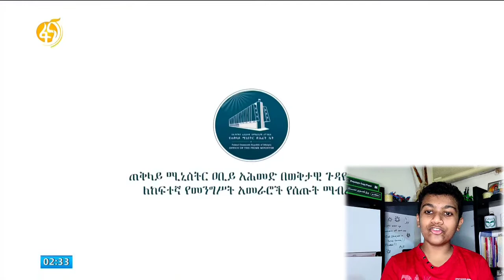ዶ/ክ አብይ አህመድ ምን ተናገሩ???